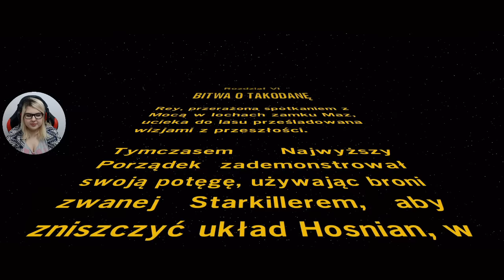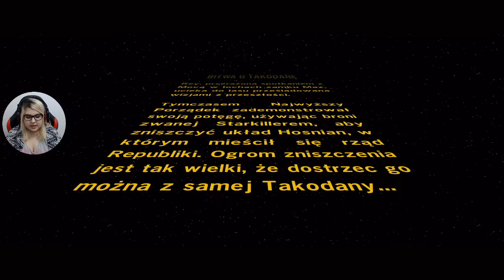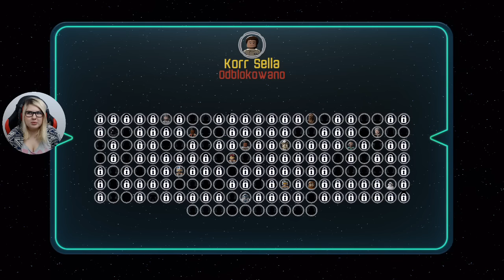BITWA O TAKODANĘ [1/1] - LEGO Star Wars: Przebudzenie Mocy #10 | MissKremówka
➤Adres skrytki:
Karolina Wilanoska
51-121 Wrocław
Skr. pocztowa 11-003
z dopiskiem "MissKremówka"